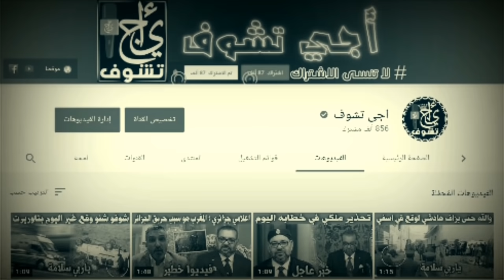الدانمارك تفاجئ المغرب بهذا التصريح الذي صدم الاعداء